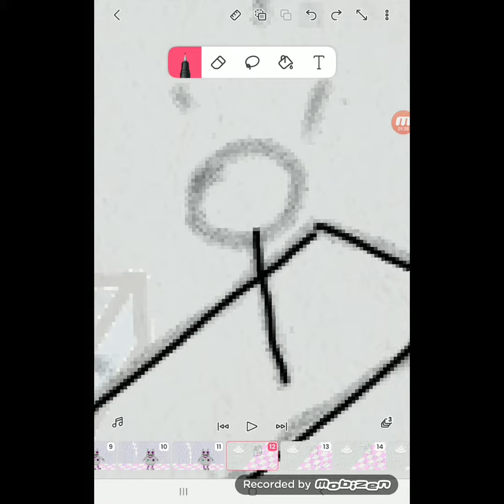Crossover Mix News, end of Lightning in the Very City season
Guys, I am informing about the next Mix update that consists of 2 new shows, and both related to Halloween, One Piece future and the Teleparthon between the 2 seasons. I am very excited both for the TV Royale and the Brawl Talk, the best weekend of the year, literally